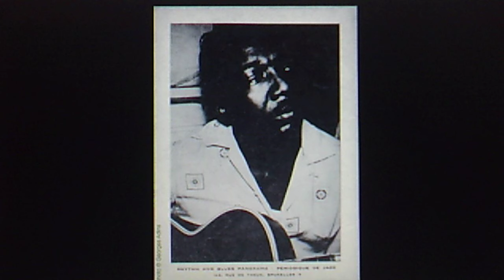J.B. Lenoir and his Combo: "Let's Roll" (1952)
His first name was actually J.B.
This Chicago blues guitarist/singer was introduced to his greatest influence, the music of Blind Lemon Jefferson, by his dad. Before moving to Chicago in 1949, Lenoir worked with Sonny Boy Williamson II and Elmore James in New Orleans. He first recorded in 1951 with bandmates Sunnyland Slim (piano), Leroy Foster (guitar) and Alfred Wallace (drums).
Quite the showman, J.B. was known for zebra-pattern clothes and high-pitched vocals. His busy career came to a sudden end in 1967 with a deadly car crash. Lenoir was 38.

Released July 1952 on shellac J.O.B. 78 #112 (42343)

Reissued 2010 on 52-disc DOCUMENTS various artists CD box set #233168,
"ABC OF THE BLUES (The Ultimate Collection from the Delta to the Big Cities)"